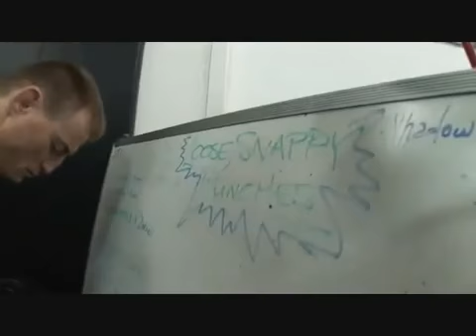Brock Lesnar's new 2010 training video after his stomach infection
UFC Heavyweight Champion Brock Lesnar returned to training since his long layoff following a devastating stomach infection. Lesnar looks very impressive in the video, with the same speed and agility he had before his injury. Brock will be fighting again sometime in the summer, against either Shane Carwin or Frank Mir.